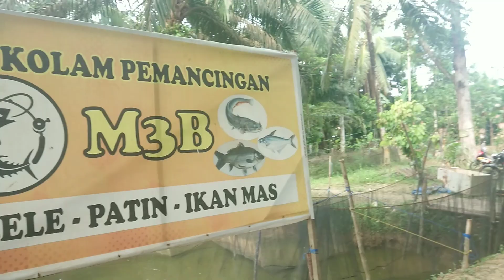heboh, aksi peserta tercilik lomba mancing ikan lele, pemancingan M3B JAMBI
heboh, aksi peserta tercilik lomba mancing ikan lele, pemancingan M3B JAMBI Heboh, aksi peserta tercilik lomba mancing ikan lele, kolam pemancingan M3B JAMBI.
Alfa adventure tampil di lomba mancing ikan lele.
Walaupun masih bocah cilik berani aksi di kolam pemancingan, mengikuti lomba.